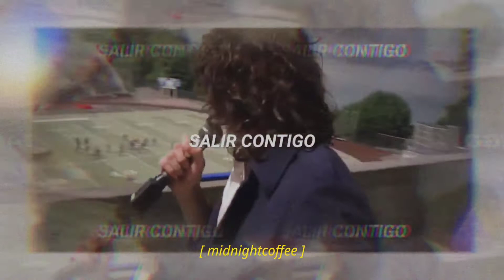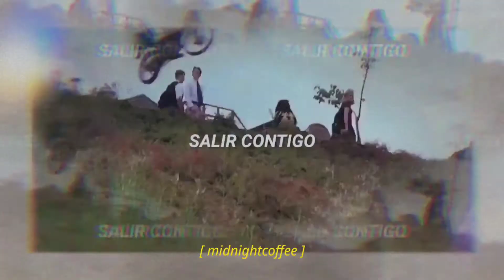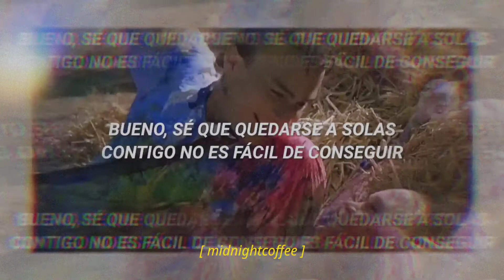Arctic Monkeys - Stop the World I Wanna Get Off You (Español)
Aclaración: todos los videos que realizó están hechos sin ningún ánimo de lucro, solo por gusto musical.

No me pertenece nada en el vídeo, eso incluye la canción y la imagen. Los créditos corresponden a sus respectivos miembros.